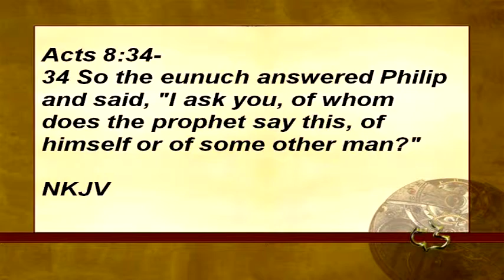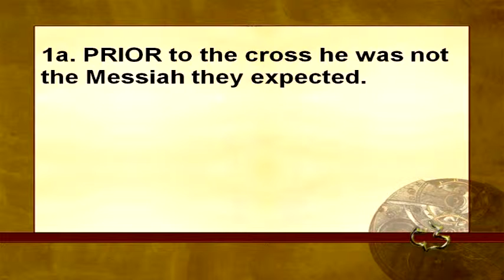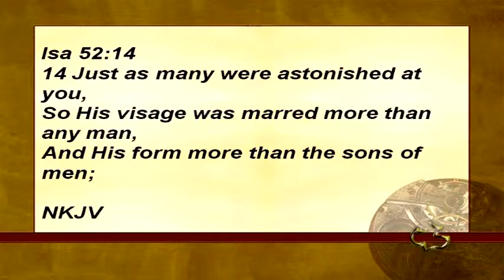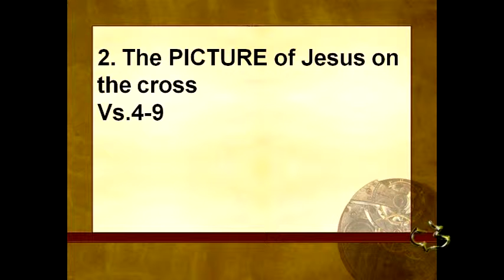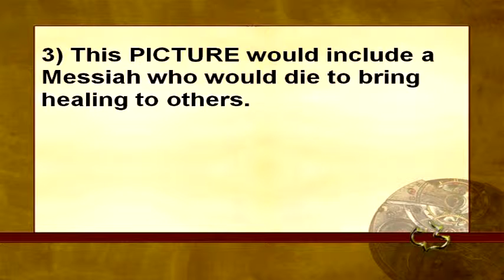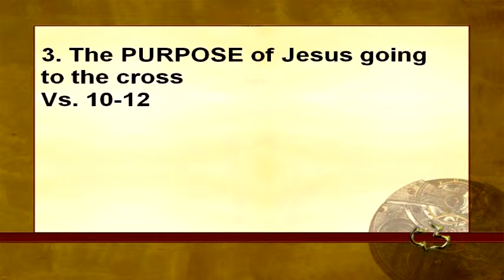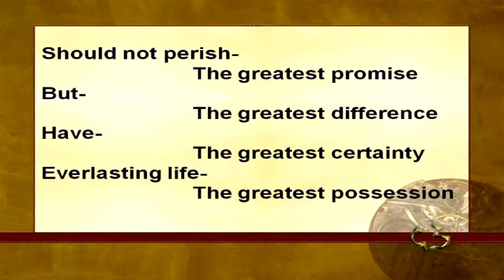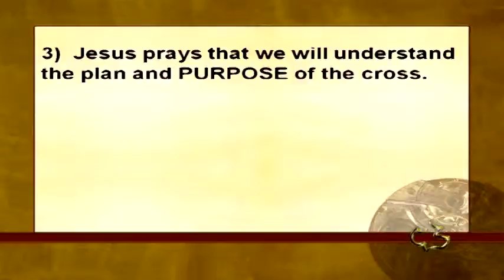Old Testament - Isaiah 53:1-12 - (Purpose of the Cross)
Old Testament - Isaiah 53:1-12 - (Purpose of the Cross) - CC Windward - Pastor Tim

Old Testament - Isaiah 53:1-12 - (Purpose of the Cross) - Calvary Chapel Windward - OAHU, HAWAII - Pastor Tim Newman - From Local Olelo / Oceanic / Time Warner Cable show "A View from Calvary" - Episode #: - Original Air Date: 08/15/2014 A.D.